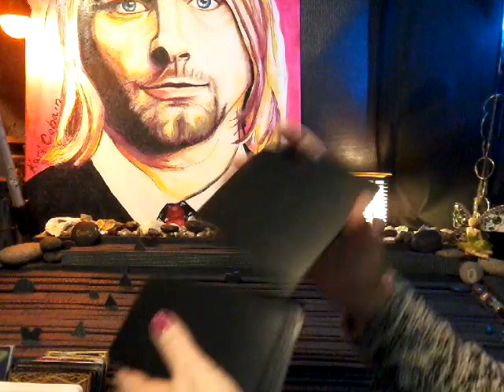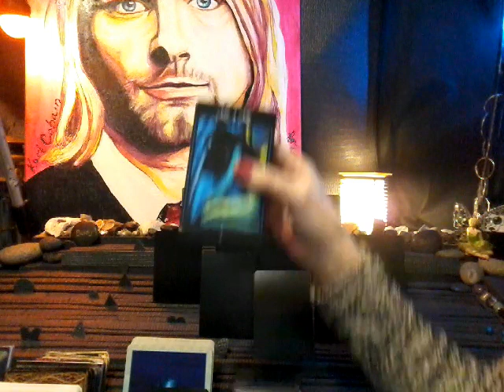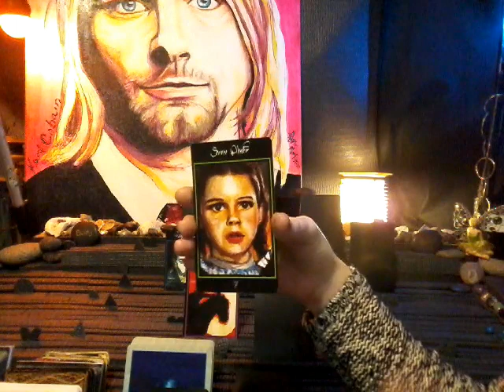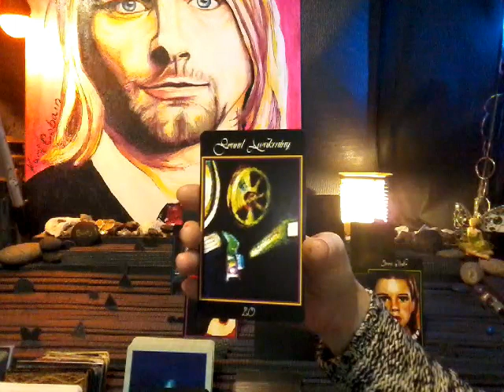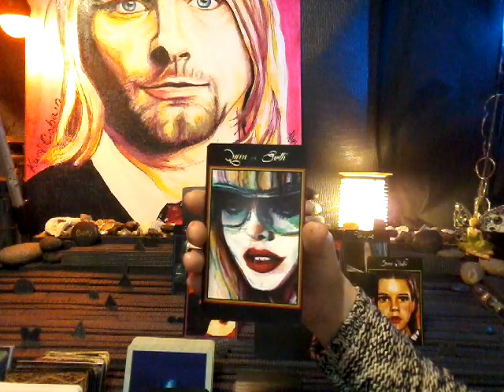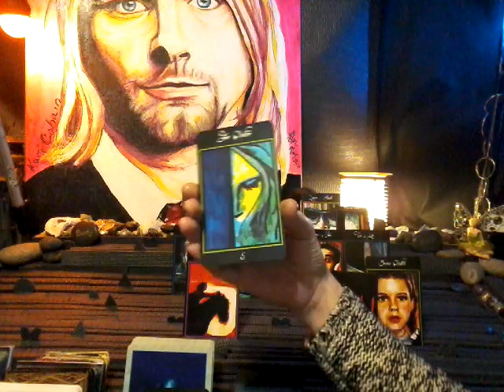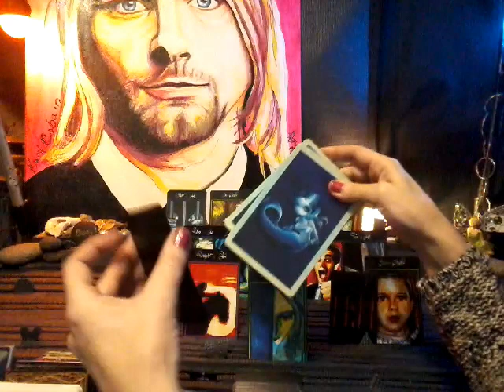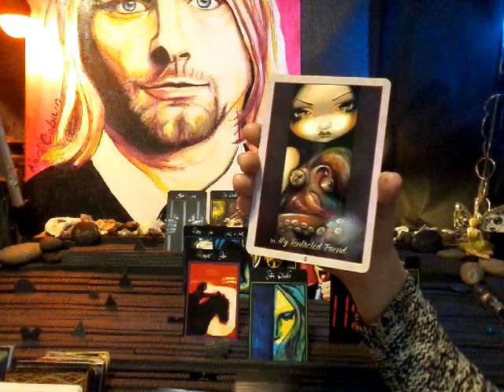nfgctarot ~ 11:11 Twin flame ~ YANG ~ Feb 21~ PUT DOWN THE BURDEN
*note* I can't adjust the volumes.

Types of readings and prices:

1) General Reading~ Past, Present, Future~ 5 cards ~$20
3 cards main spread
1 card bottom of the deck
1 message from the universe

2) Celtic Wing (General)~13 + clarify cards if needed ~$50
11 cards main spread
1 bottom of the deck
1 message from the universe

3) 11:11 Twin Flame~

5 cards for female aspect
5 cards for male aspect
3 cards for union energy
1 card for overall energy
2 cards for a message from the universe

5 cards for female aspect + 3 clarify cards per position (past, present & future)= 20
5 cards for male aspect + 3 clarify cards per position (past, present & future)= 20
3 cards for the union energies (foundation, crown & heart) + 2 clarify cards per position (male and female aspect)= 9
1 card from bottom of deck
2 cards for a message from the universe

4) Yin/Yang Reading ~

6 cards for feminine
6 cards for masculine
2 cards for union energy
1 card for overall energy
2 cards for a message from the universe

6 cards for feminine +  3 clarify cards per position (past, present & future) = 24
6 cards for masculine +  3 clarify cards per position (past, present & future) = 24
2 cards for union energy
1 card for overall energy
2 cards for message from universe

5) Divine Partnership Reading~

9 cards for feminine
9 cards for masculine
2 cards for overall energy
2 cards for a message from the universe

9 cards for feminine + 3 clarify cards per position= 36
9 cards for masculine + 3 clarify cards per position= 36
2 card from the bottom of the deck
2 card for the message from the universe

6)  Crystal Ball ~ 26 + clarify cards if needed ~$80
25 cards= 5x5 grid featuring: distant past, recent past, present, near future and distant future).
1 card for a message from the universe